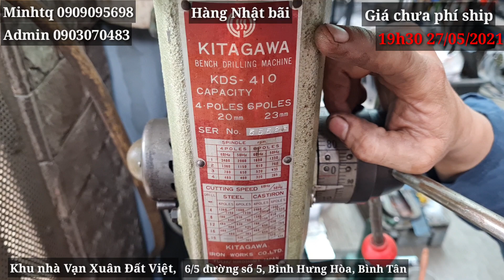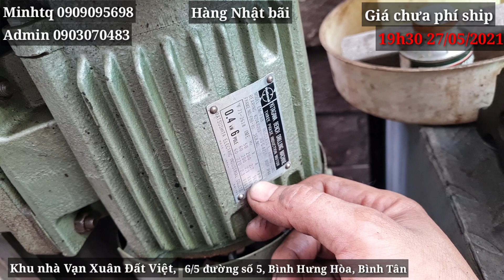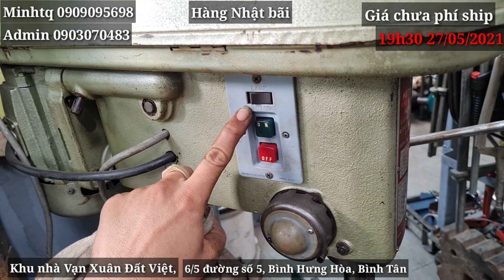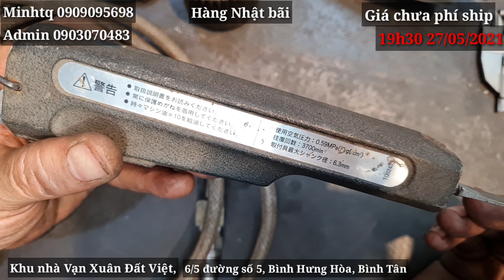Thanh lý hàng Nhật bãi 19h30 27/05/2021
Xin chào quý khách hàng thương mến.
Các sản phẩm của video thanh lý ngày 27/05/2021 đã được bán hết

Theo yêu cầu của nhiều anh em,
Bắt đầu từ hôm nay Minh chuyển thời gian công chiếu
Từ 19h thành 19h30, cố gắng 3 ngày công chiếu 1 video bán hàng.
Rất mong tiếp tục nhận được sự ủng hộ từ anh em, từ quý khách hàng thương mến.

Minhtq chân thành cảm ơn sự tư vấn và góp ý nhiệt tình từ quý anh em , quý khách hàng.
Minhtq cảm thấy rất ý nghĩa khi trao được kinh nghiệm lựa chọn các dụng cụ, khơi gợi khả năng tư học, tự tìm tòi, bảo quản , chăm sóc các thiết bị sử dụng trong công việc  và được các bạn trân trọng điều đó. Minh cảm ơn rất nhiều.

Từ những góp ý của các bạn Minh cũng tự học, tự hoàn thiện bản thân mình hơn nữa.
Cảm ơn các đóng góp chân thành và lịch sự của các bạn, các anh, các chú

Và video này vẫn như cũ - giá không bao ship ạ .
Các anh, các chú , muốn gặp Minh khi mua hàng trực tiếp thì đừng ngại alo Minhtq nhé.
Minh ở gần sẽ về liền, ở xa sẽ hẹn giờ chính xác để tiếp các khách hàng mua trực tiếp tại nhà Minh.

- Địa chỉ mua trực tiếp : 6/5 đường số 5, Bình Hưng Hòa, Bình Tân (khu dân cư Vạn Xuân Đất Việt)
- Tài khoản ngân hàng :
TK 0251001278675 Trần Quang Minh

Chân thành cảm ơn mọi người đã ủng hộ kênh.
Chúc mọi người luôn mạnh khỏe và làm việc hăng say nhé.